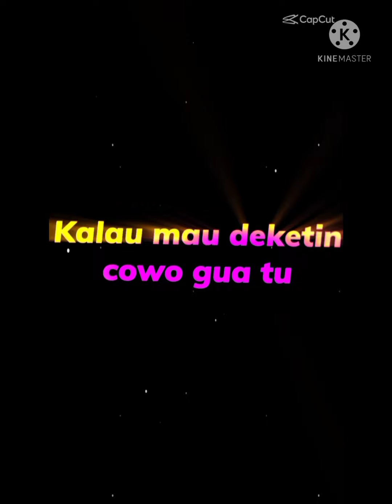kumpulan foto tiktok